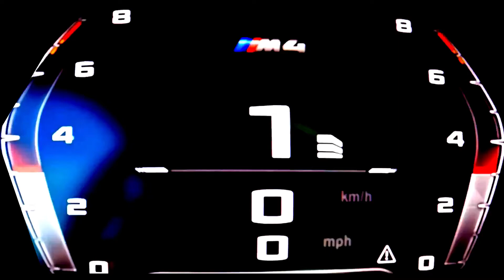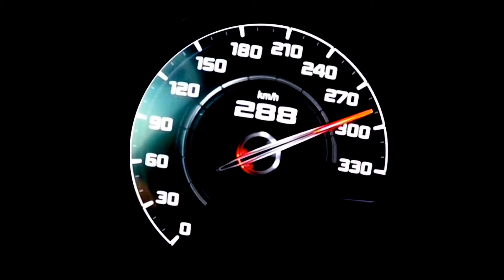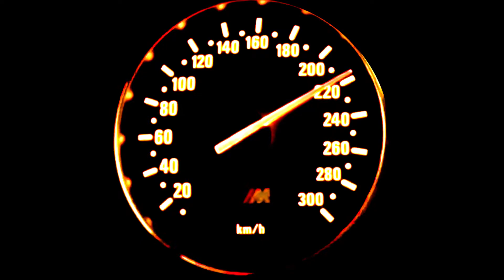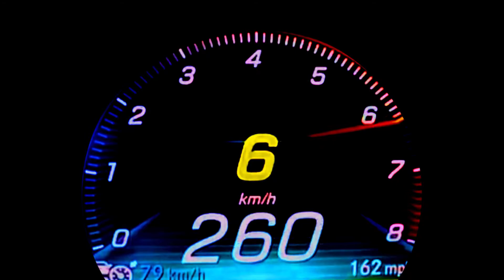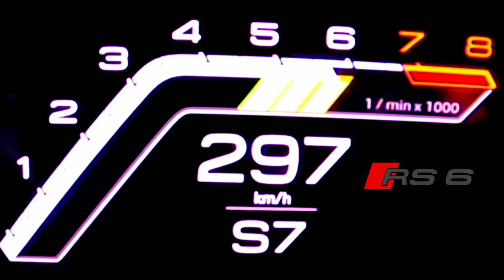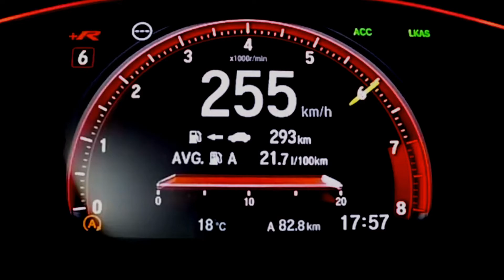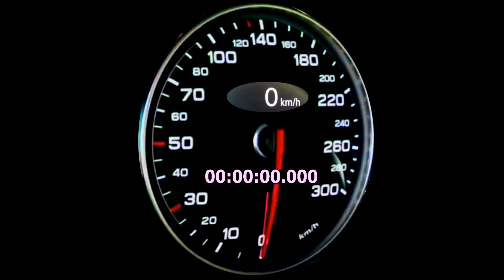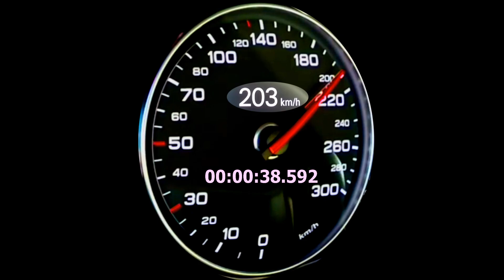Compilation Acceleration all car part 3 enjoy the video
So Guys in this video i'm showing you : Compilation Acceleration all car part 3 enjoy the video